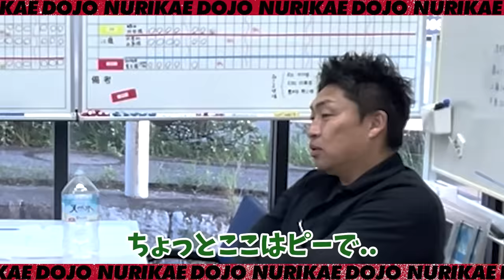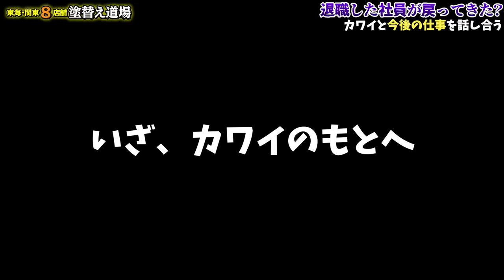辞めた社員が戻ってくる⁉︎転職したはずの彼女に何がっ⁉︎会社を出た理由に戻ってくるに至った理由を語ってくれました‼︎